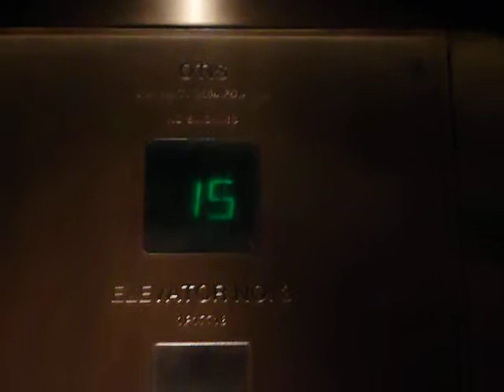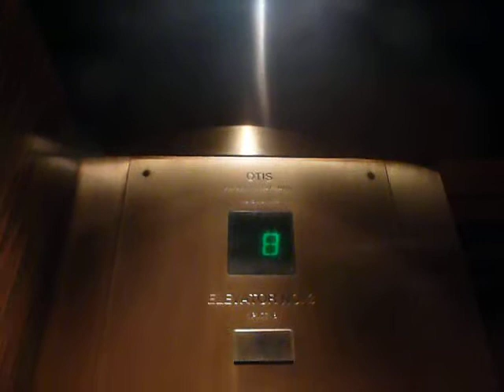Otis Traction Elevator @ Lexington Hotel (Formerly Radisson)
Otis Traction Elevator @ Lexington Hotel (Formerly Radisson) NYC